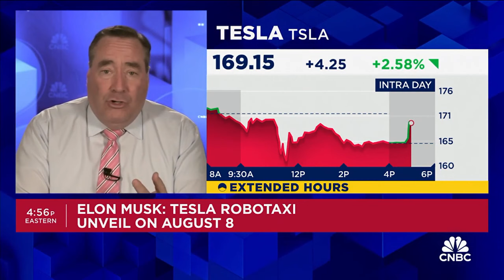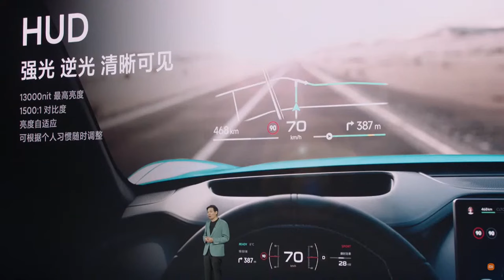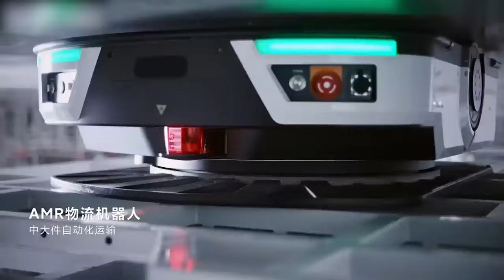샤오미와 정면승부! 진짜 FSD 로보택시가 온다! Match against Xiaomi! The real FSD robotaxi is coming!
샤오미와 정면승부! 진짜 FSD 로보택시가 온다!
Match against Xiaomi! The real FSD robotaxi is coming!